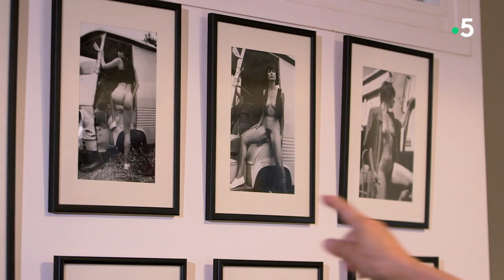L'interview de Catherine Millet - Le doc Stupéfiant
Désirs de femmes
Léa Salamé interroge l'auteure Catherine Millet. Retour sur son roman publié il y a 20 ans, L'histoire sexuelle de Catherine M, qui a créé à sa sortie une petite onde de choc dans le milieu de la littérature française. Un témoignage qu'elle voulait brut, vrai, sans fioritures. Elle revient dans cet entretien sur son rapport au désir, à la nudité et à la sexualité.
Longtemps considéré comme un sujet tabou, le désir féminin a surtout été évoqué par des hommes. Ces derniers ont représenté les femmes, les ont filmées, peintes et fantasmées. Entre modèle et objet, la femme était davantage désirée que désirante. Ce documentaire s'intéresse au désir féminin du point de vue des femmes. Léa Salamé est allée à la rencontre d'artistes afin de comprendre comment et quand les femmes se sont réappropriées leur image, leurs désirs et leurs fantasmes. Ensemble, ils s'interrogent sur le regard de l'homme et de la femme pour savoir s'il est si différent.